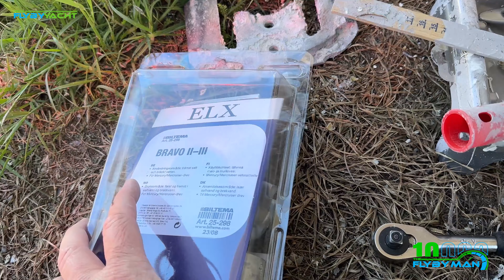FlybyYacht - Nyt Benzinfilter type og vask (67)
Vi får sat det nye type benzin filter på, og så får vi vasket båden.

Mine sociale medier.
1. Youtube (her)
Tak til mine samarbejdspartner:
DriveMeetups.com - Find hurtigt dine Meetups i Danmark - Nemt og uden algoritmer
Kontakt mig for samarbejde: theflybyman @ gmail.com